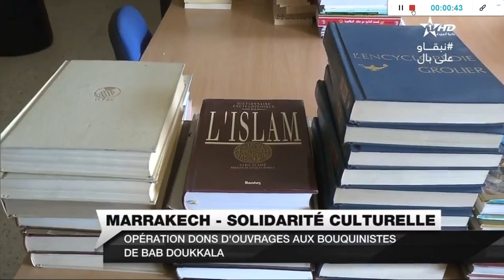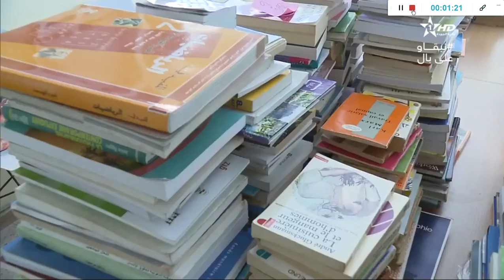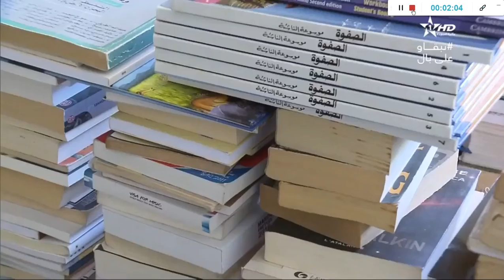Le CDRT soutient les bouquinistes de Bab Doukala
Le CDRT soutient les bouquinistes de Bab Doukala pour rééquiper les locaux incendiés